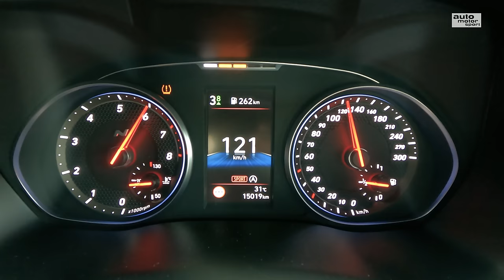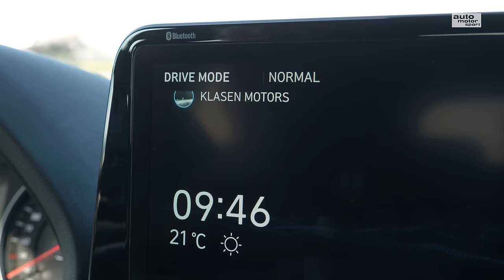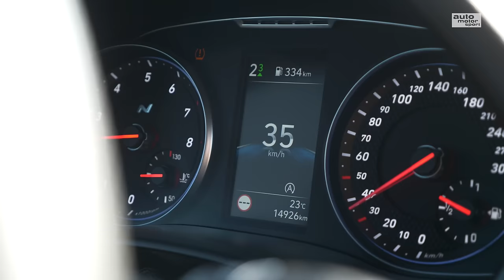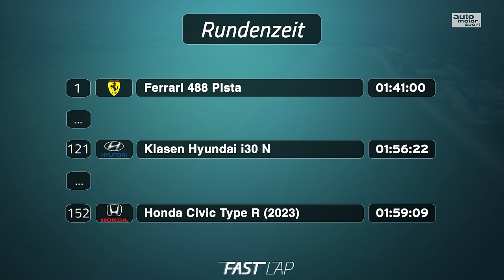Hyundai i30 N by Klasen-Motors: Ciao Civic Type R und Mégane R.S.! – Fast Lap | auto motor und sport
Der Hyundai i30 N eroberte das Herz vieler Kompaktsport-Fans. Was passiert, wenn der Koreaner ein deutliches PS-Plus erhält? Klasen Motors steigert die Serienleistung von 280 auf 450 PS und schickt den Fronttriebler zu Fastlap. Christian Menzel darf sich auf sein „blaues Beschleunigungswunder“ freuen.

Die ungekürzten Versionen von Fast Lap (25 min) findest du bei amazon

Fahrzeugdaten – Klasen Hyundai i30 N
Motor: 2-Liter-Vierzylinder-Turbo
Leistung: 450 PS
Drehmoment: 520 Nm
Fahrzeuggewicht: 1.510 kg (ohne Fahrer)
Reifen: Continental SportContact 7
Beschleunigung (0-100 km/h):  k.A.

Zu empfangen über folgende Pay TV-Plattformen:

Cablecom (Schweiz)
Swisscable-Verband (Schweiz)
Zattoo (Schweiz)
A1 Telekom (Österreich)
Magenta (Österreich)
Swisscom (Schweiz)
1&1 (Deutschland)
Waipu TV
Rakuten TV